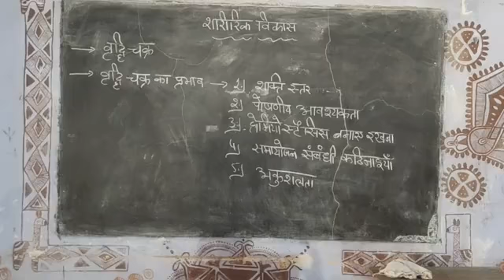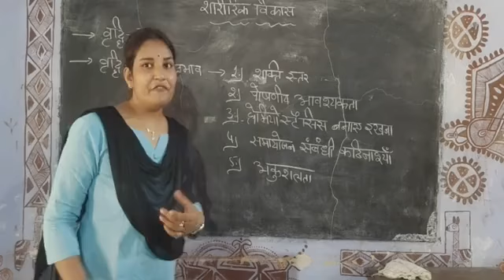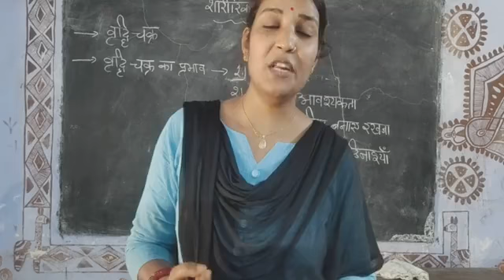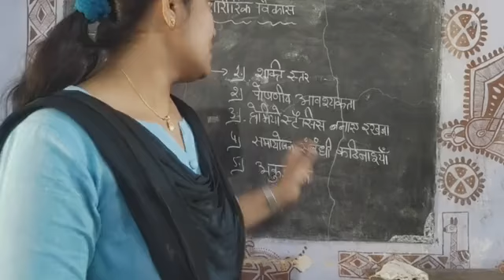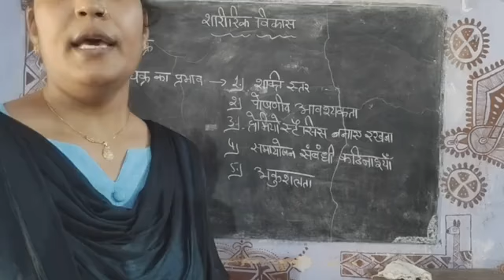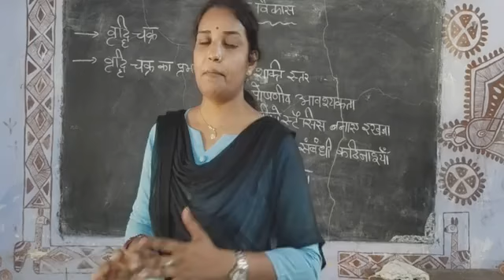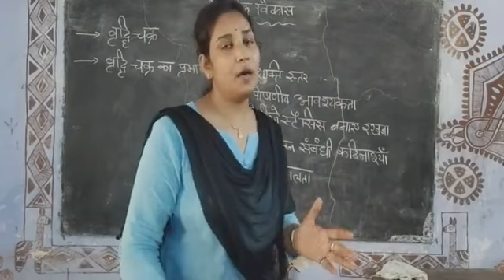BA Pt II Homs By Smt Renu Vijay